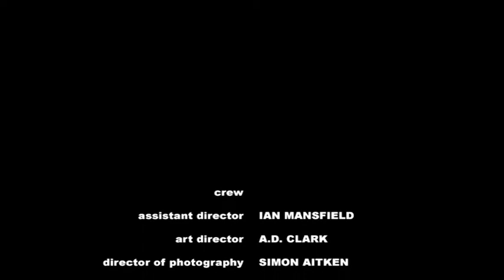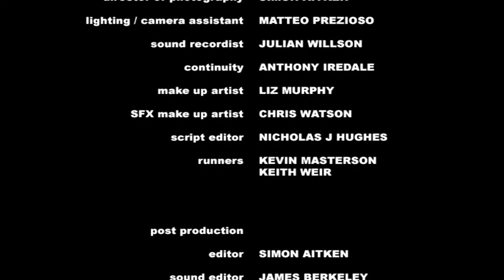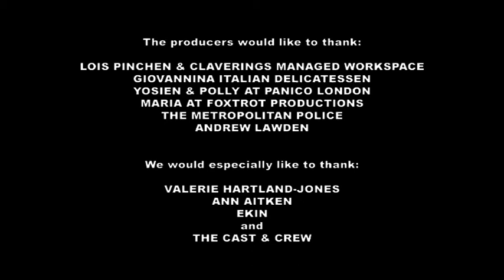Good Cop Dead Cop H 624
Two cops...one bulletproof vest.
A better quality version of the original "Good Cop/Dead Cop" film.